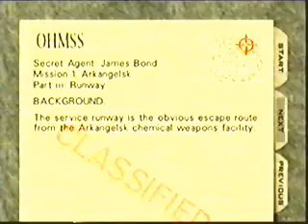Come - Runway Secret Agent 0:28